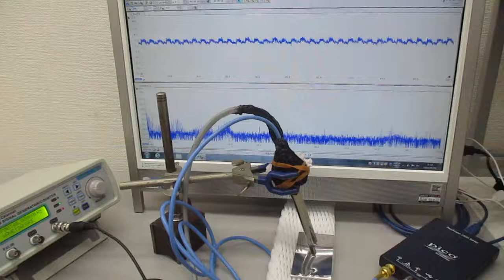超音波プローブの発振制御による表面検査技術 Ultrasonic-labo